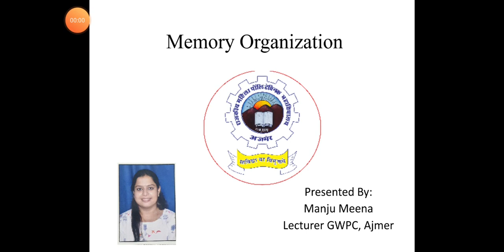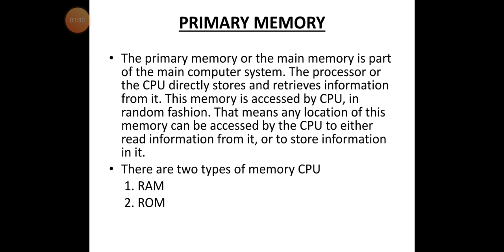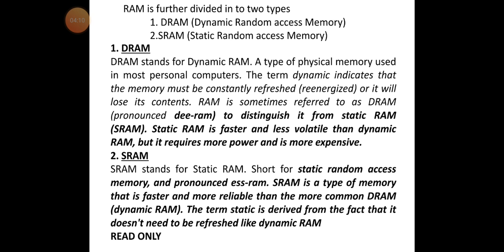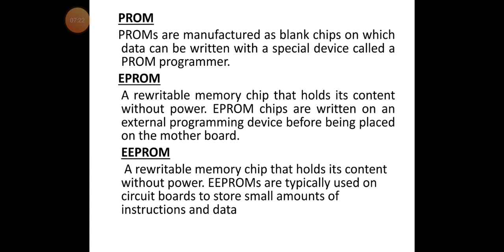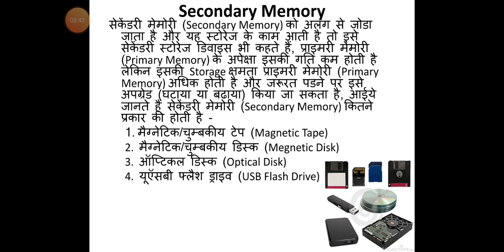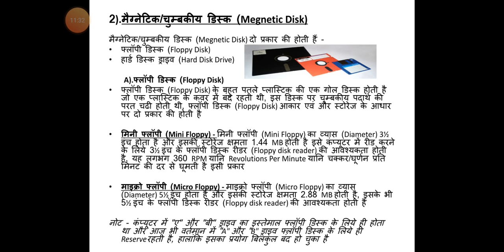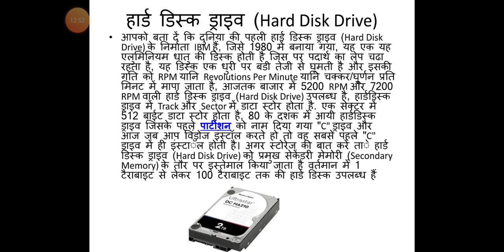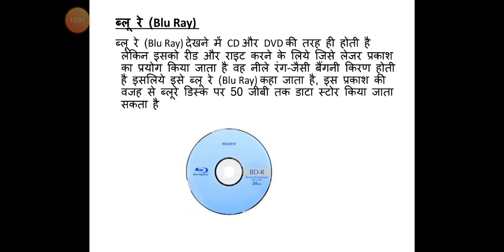BC/CD 122 Memory Organization by Manju Meena(Lecturer Computer Gwpc,Ajmer)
Unit 1
Topic1.3.5
In this lecture we study about types of primary and secondary memory